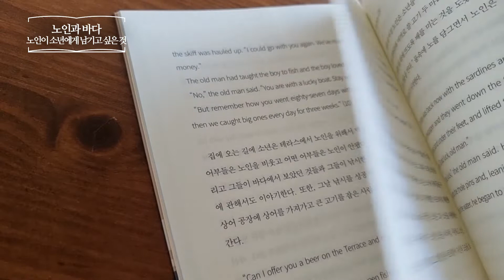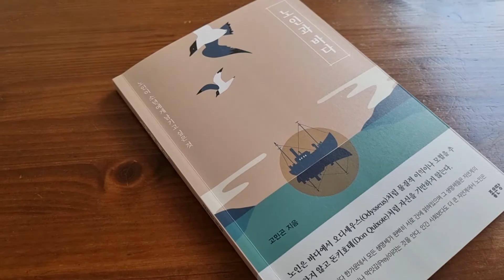노인과 바다 _ 고민곤, 좋은땅 _ 영미문학론 책​ 프리뷰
노인과 바다
노인이 소년에게 남기고 싶은 것
고민곤 | 좋은땅
고전 | 영미문학론 | 기독교 | 소설
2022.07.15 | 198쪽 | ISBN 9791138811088